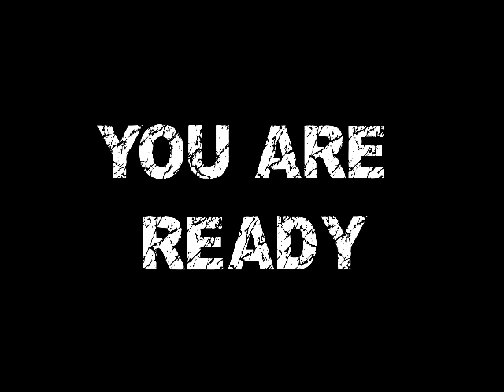MUST SEE! Hockey Motivation Video - Be Prepared!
We all need a boost sometimes, a coach to keep us on track. At NHTC we think you will enjoy this hockey motivation video we have created for you.
Also, If you like to read, then below is the text from the video. While the audio/text is borrowed from Nike, all the players in the video are NHTC Private Hockey Training Clients.  If you are currently taking private training then you may see yourself in here or a future motivation video.

Rise and Shine, it's 6am and a voice that says there is a reason you set that alarm in the first place. So sit up, put your feet on the floor because we've got work to do.
Welcome to the Grind!
For what is each day but a series of conflicts between the right way and the easy way. Ten thousand streams span out like a river delta before you, each one promising the path of least resistance. The thing is, you're headed upstream. And when you make that choice. When you decide to turn your back on what's comfortable, safe and what some would call "common sense" - well that's day one. From there it only gets tougher, so just make sure that this is something that you want because the easy way out will always be there, ready to wash you away. All you have to do is pick up your feet.
But you aren't going to are you. With each step comes the decision to take another. You're on your way now but this is not time to dwell on how far you've come. You're in a fight against an opponent you can't see but oh you can feel him on your heels can't you? Feel him breathing down your neck. You know what that is? That's you! Your fears, your doubts and insecurities all lined up like a firing squad ready to shoot you out of the sky. But don't lose heart. While they're not easily defeated they are far from invincible. Remember, this is the grind, the battle royale between you and your mind, your body and the devil on your shoulders telling you that this is just a game, this is just a waste of time. Your opponents are stronger than you. Drown out the voice of uncertainty with the sound of your own heartbeat. Burn away your self doubt with a Fire beneath you. Remember what we're fighting for and never forget that momentum is a cruel mistress. She can turn on a dime with the smallest mistake. She is ever searching for the wake place in your armor. That one tiny thing you forgot to prepare for. So as long as the devil is hiding the details, the question remains... Is that all you got? Are you sure? When the answer is yes and you've done all you can to prepare yourself for battle then it's time to go forward and boldly face your enemy. The enemy within. Only now you must take that fight into the open. Into hostile territory. You're a lion in a field of lions. All hunting the same elusive prey with a desperate starvation that says victory is the only thing that can keep you alive. So believe that voice that says you can skate a little faster and you can shoot a little harder and that for you the laws of physics are merely a suggestion. Luck is the last dying wish of those that want to believe that winning can happen by accident. Sweat on the other hand is for those who know it's a choice. So decide now because destiny waits for no man. And when your time comes and a thousand different are trying to tell you, 'you're not ready for it'. Listen instead to that lone voice of dissent. The one that says "YOU ARE READY" "YOU ARE PREPARED" "IT'S ALL UP TO YOU NOW"
So... RISE AND SHINE!

All students in this motivational video are NHTC Private Training Clients. The audio was borrowed from Nike. Thanks Nike.